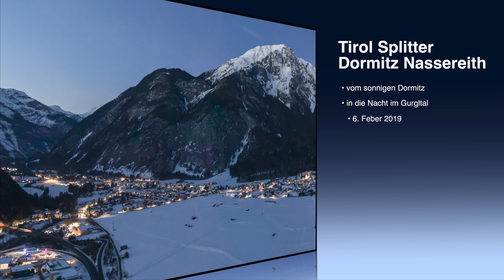Dormitz | aus der Sonne in die Nacht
Tirol Splitter Nassereith